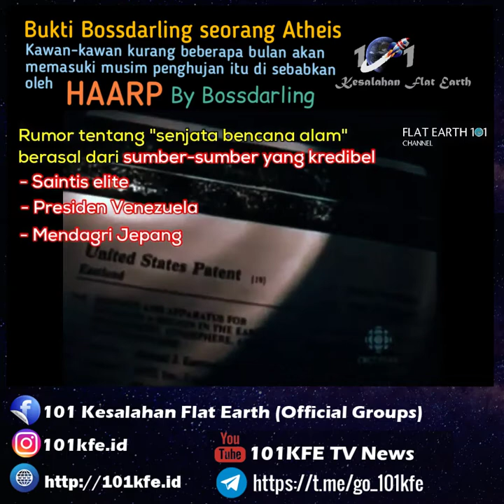Hujan berasal teknologi HAARP by Bossdarling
🙏 Akhirnya kita bisa berangkat kerja dengan tenang, makasih FEkok yang telah menyadarkan kita 😍.
😊 Kita tidak nyinyir kok, justru kita sadar, bahwa kita di bohongi selama ini 😅, makasih. makasih.
😍 Yuk mereset yuk biar kita kayak FE noob.